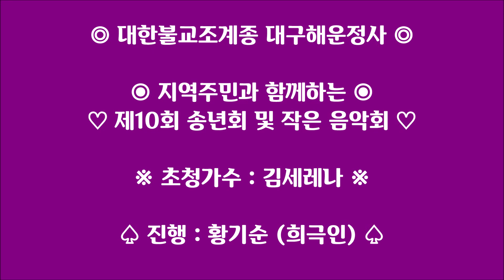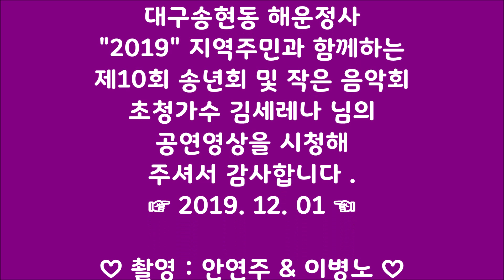❤김세레나 대구해운정사 송년회 축하무대❤✨지역주민과 함께하는 "2019" 제10회 송년회 및 작은 음악회✨2019. 12. 01